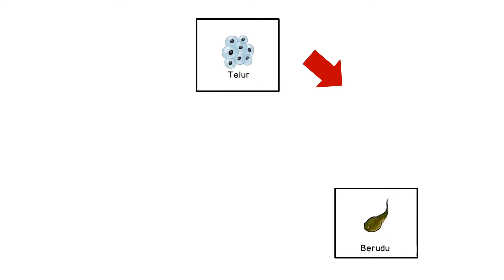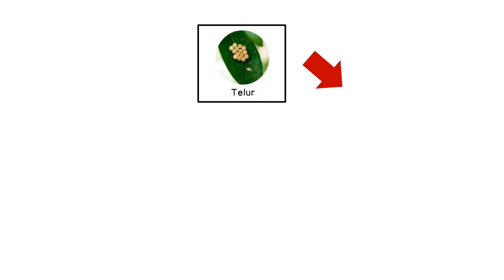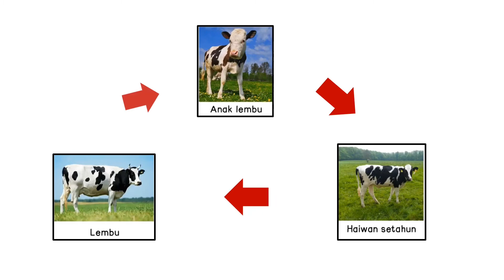SAINS TAHUN 2 - KITAR HIDUP HAIWAN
Pembelajaran ini membolehkan pelajar memahami proses Kitar Hidup haiwan bertelur dan haiwan beranak. Setiap haiwan mempunyai kitar hidup yang berbeza. Ada kitar hidup haiwan yang mudah dan ada juga yang agak kompleks. Selamat menuntut ilmu 😊